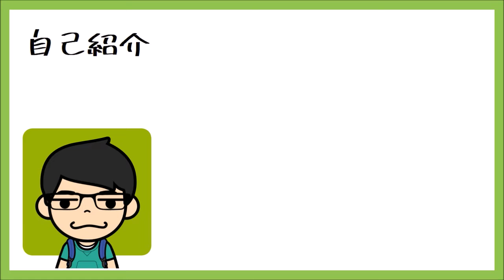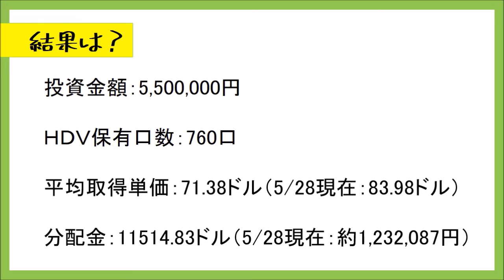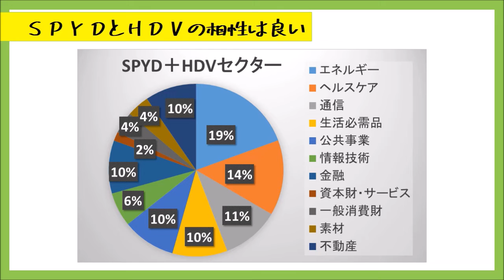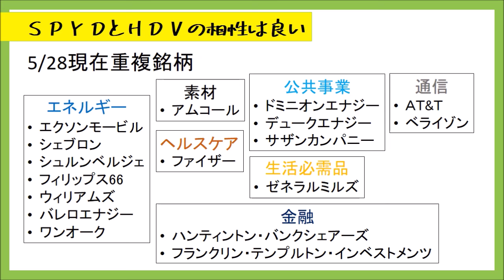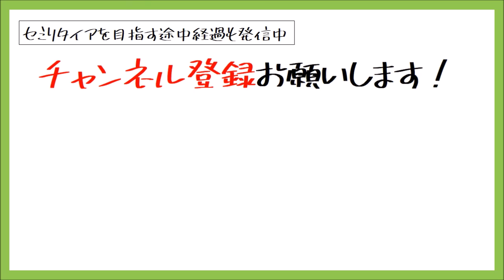ＨＤＶに上場から今まで毎月１万円積立するとどうなるのか？（ＳＰＹＤとＨＤＶのセクターや重複銘柄についても解説）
ゆるく目指すセミリタイア生活を略して、ゆるセミです。
今回の動画は、ＨＤＶを上場以来毎月積み立てるとどうなっているのかというものになります。
前回やったＳＰＹＤのＨＤＶ版ですね。
ＨＤＶとＳＰＹＤは相性がいいともされていますが、そのことについても触れています。

2019年からセミリタイアを目指し始めた、独身サラリーマン。